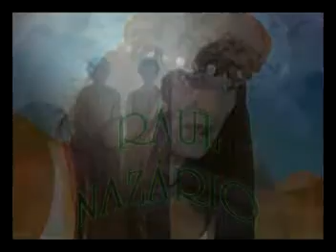A RESSURREIÇÃO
Musica adas 14 MAIS VOL-09 A Ressurreição Raul Nazário-